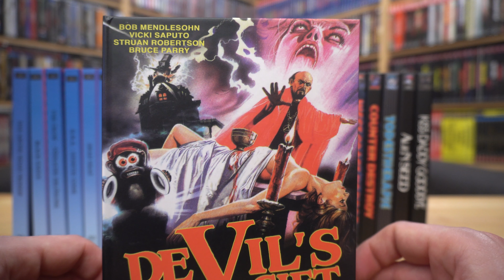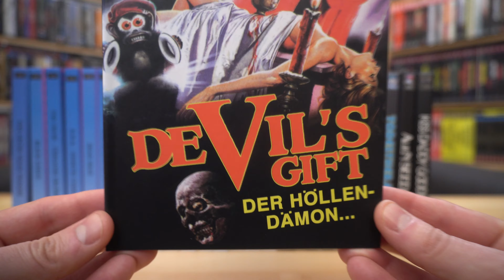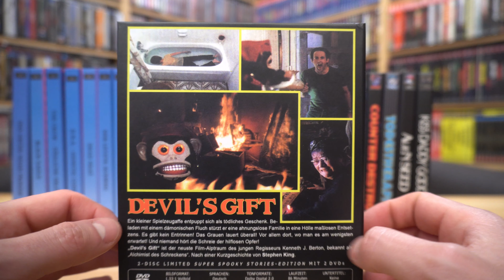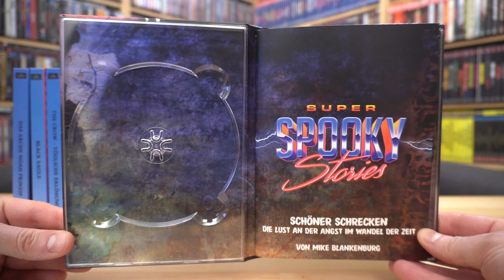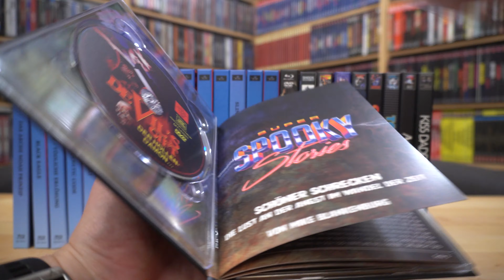DEVILS GIFT - DER HÖLLENDÄMON (DT DVD Mediabook) / Zockis Sammelsurium Nr. 2956